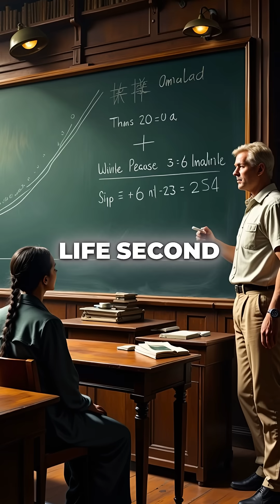Billions of Civilizations May Have Vanished — The Great Filter Theory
The terrifying truth about why aliens don't exist 👽💀